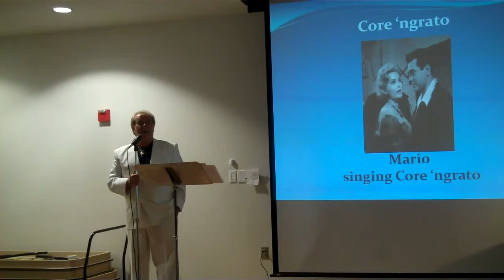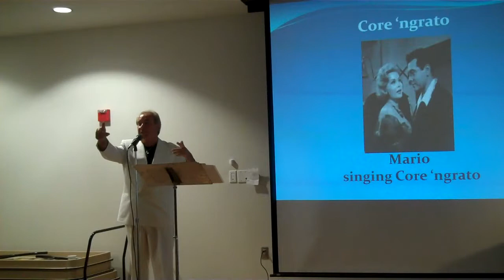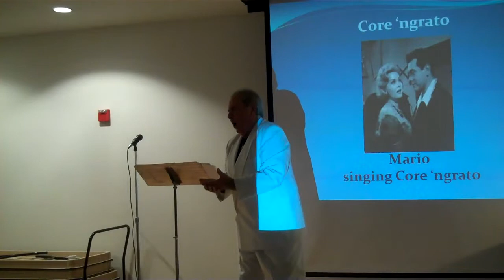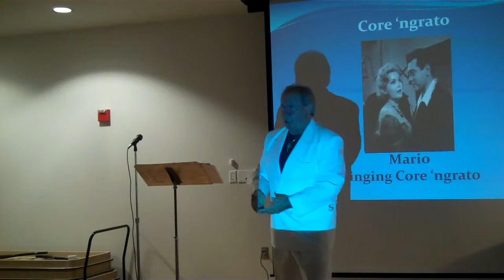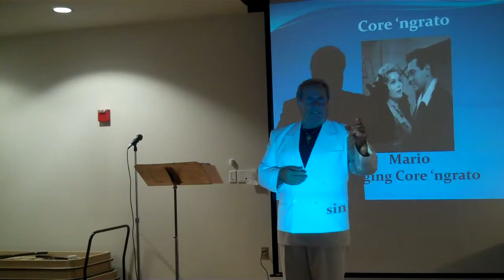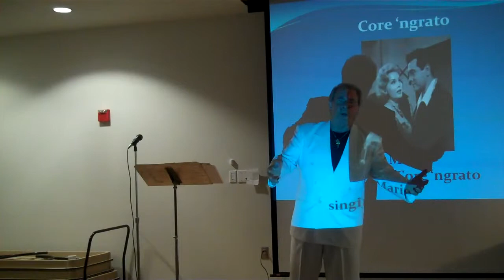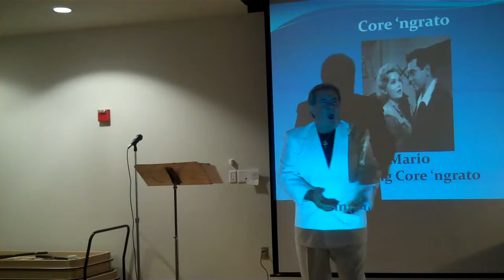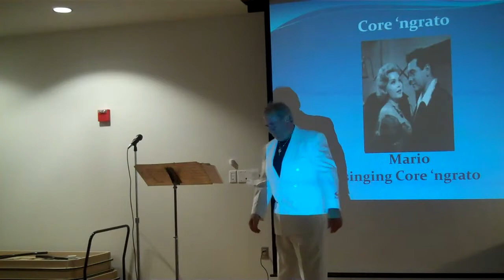Dino Valle Core n Grado